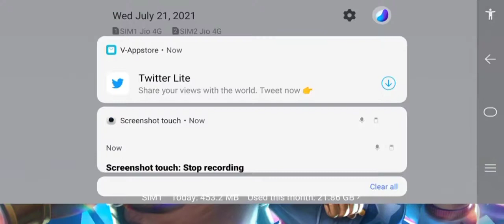Cosmic Ghost Rider { gameplay }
Hey Guys welcome back to another video hope y'all enjoyed the previous video Hope y'all like this one too Bye Guys!!!

Signing off
MLSH Solutions Creator
                                                             Harsha.